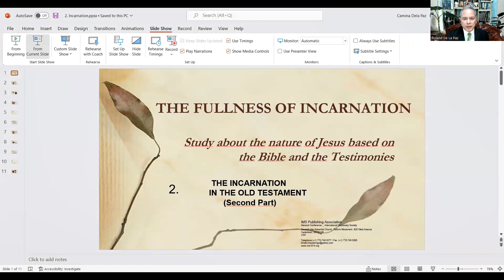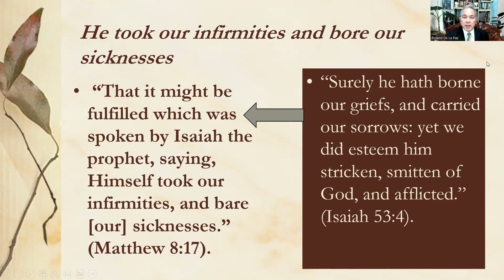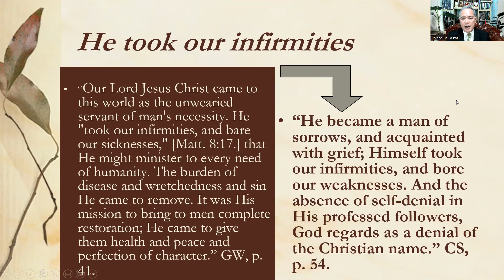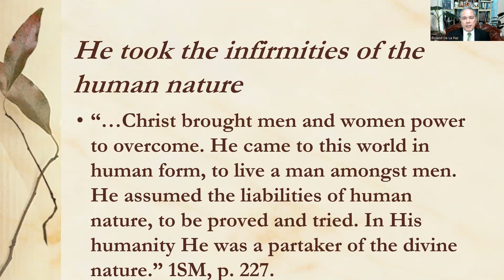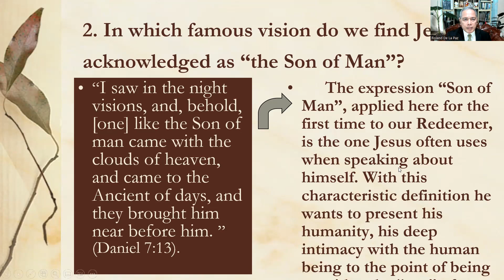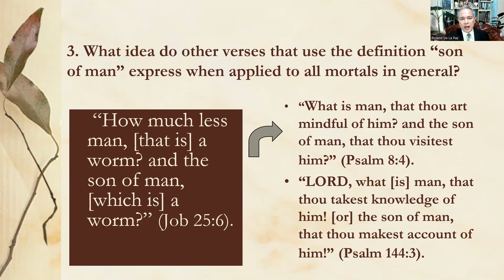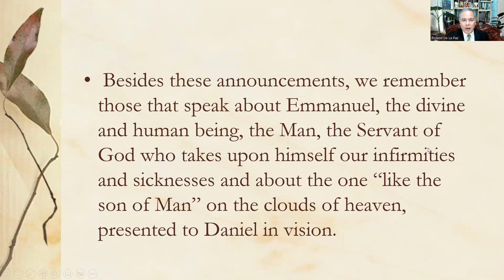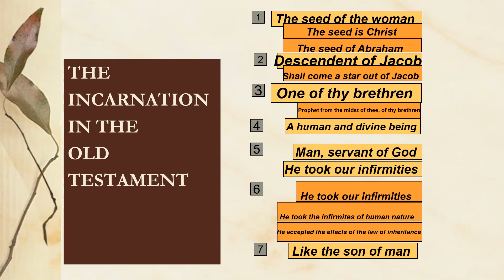THE INCARNATION IN THE OLD TESTAMENT (Second Part)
Study about the nature of Jesus based on the Bible and the Testimonies